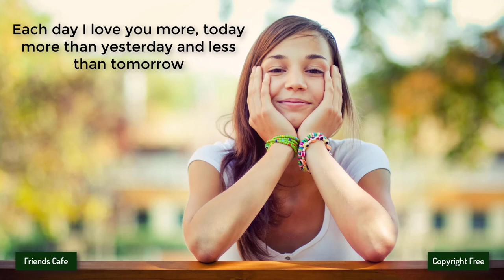[No Copyright Music] - VONS - Sunbeam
Other groups